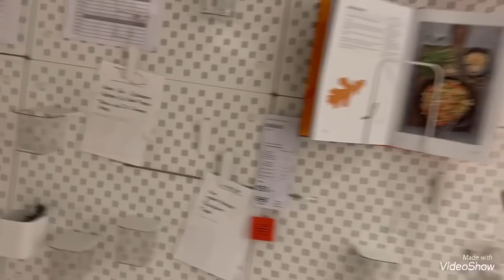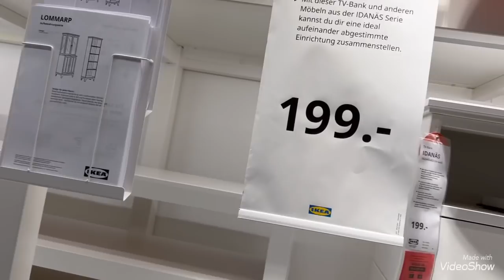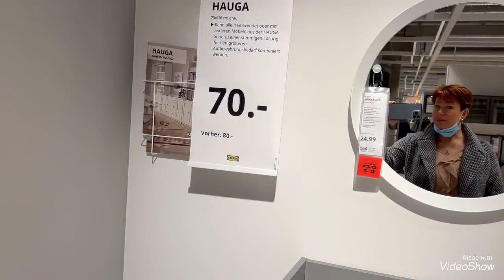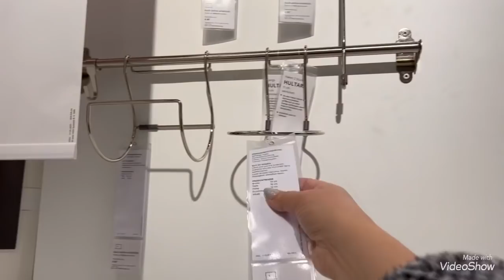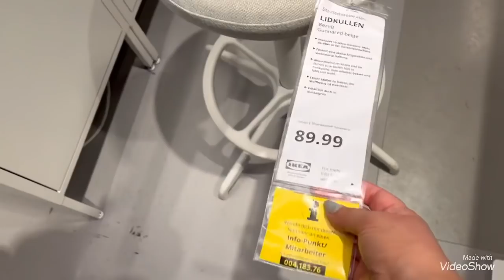Мы в ИКЕА🤔Срочно нужно новый стол✨Новогодние товары в ИКЕА✨Обзор и Цены ✨Olga Kirchgessner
Новогодние товары в Икеа ✨ Очень много новых товаров в ИКЕА ✨А мы за столом для Столовой 😁 Предлагаю посмотреть Werbevideo                                                                                       Ребята я видео загружаю с 📱 телефона / Иногда автоматически выскакивают неправильные буквы или слово с ошибкой ! И я не сразу могу это заметить 😌 Прошу прощения если какие-то ошибки в слове !   Предлагаю посмотреть                                                                                          Друзья  Огромное спасибо всем вам 🙏 Спасибо что переживаете за Барни и желаете ему счастья и счастливой жизни 🐕  Я постараюсь всё сделать для этого 🙏 Спасибо большое за подписку на мой канал 🙏 Я очень вам Благодарна за это 🙏 Постараюсь почаще выкладывать видео с Барни 🐕 и может с Тимом 🐕